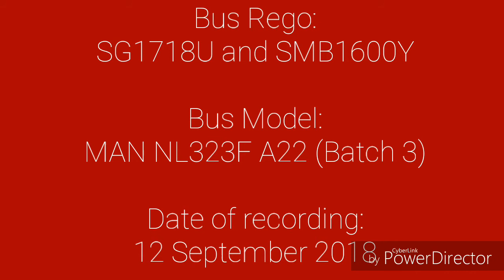Old Route - SMRT Buses Feeder 904 Hyperlapse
3526 Productions films a hyperlapse of Feeder 904.

SMRT Feeder Service 904 is a Feeder service operating from Woodlands Temporary Bus Interchange and looping at Woodlands Crescent, passing through Woodlands Avenue 7, Woodlands Avenue 6 and Woodlands Drive 73. It is the thirteenth (13th) service to be introduced under the Bus Service Enhancement Programme or BSEP. And this service is operated by SMRT Buses.